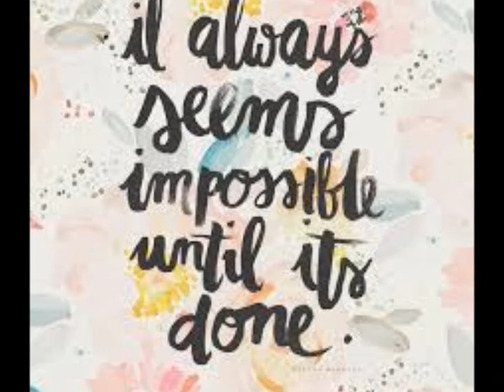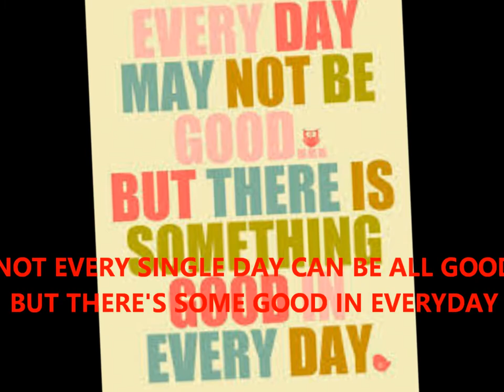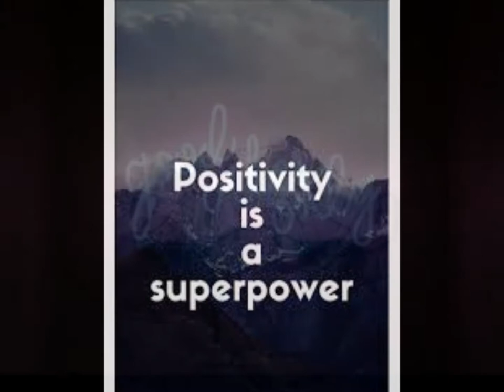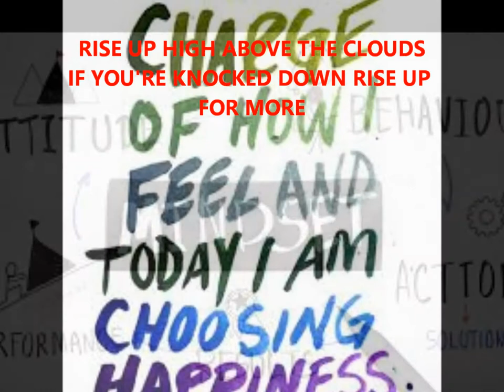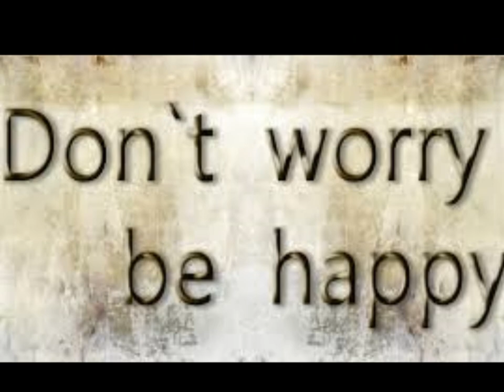(Positivity) Superhero -Chris Street Music / Streety Songs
Sadly there's so much in the world to bring us down these day's.
Life can be so much better if we find it possible to embrace positivity.